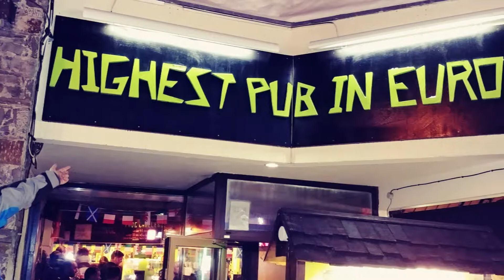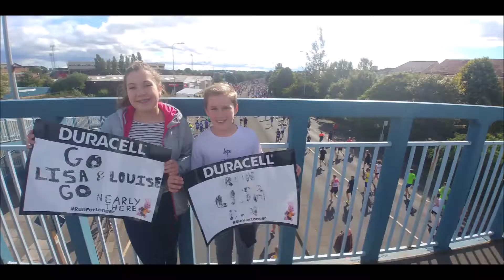Scott 10 11 YT